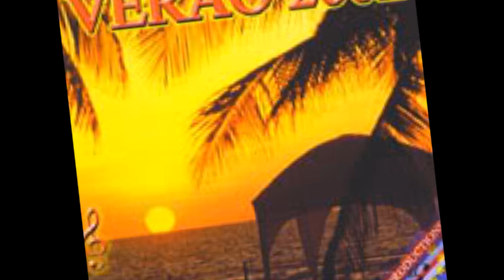Manu di Tarrafal ft. Marlene - Perdon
Verão 2002

(Letra e Música by Manu di Tarrafal & Marlene
Recorded Studio Zeca Nha Reinalda)

Produced and arranjed by Dabs and Zeca Records, mixed, all symthebass, drum programation by Dabs
Cabo Verde Productions

Vídeo será removido com efeito imediato.

Video will be removed with immediate effect.
We don’t make money from it, just to listen to old songs.

// Canal não tem objetivo monetização e nem colocar em causa visualizações de outros canais de produtores, vídeo é simplesmente carregado para as pessoas ouvirem as músicas mais antigas e mais nada. Volto a reforçar se alguém que detém os direitos autorais e entender que os vídeos não podem ser reproduzidos, tudo bem, envia um pedido com o link do vídeo e será removido com efeito imediato.